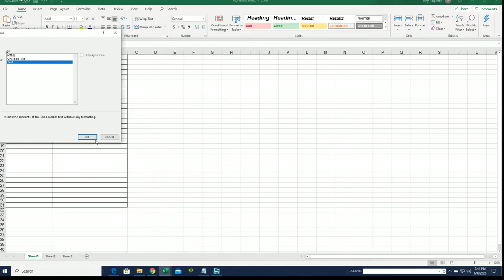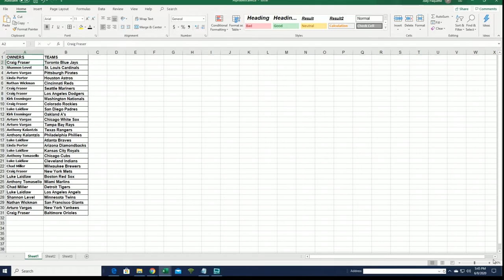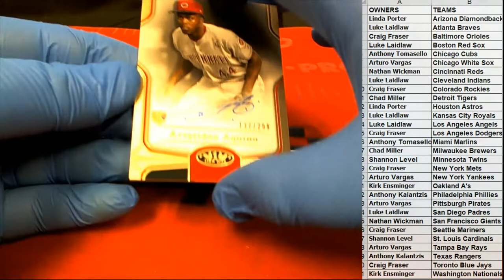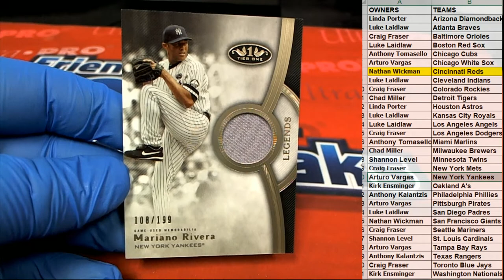2020 Topps Tier One Baseball Hobby ID 20TIERONE111